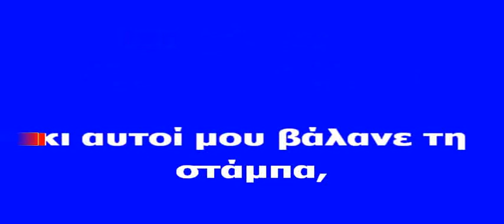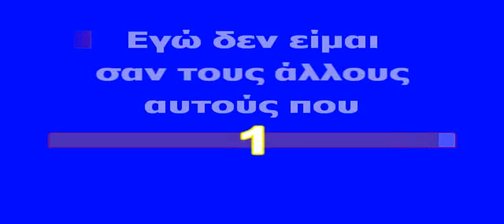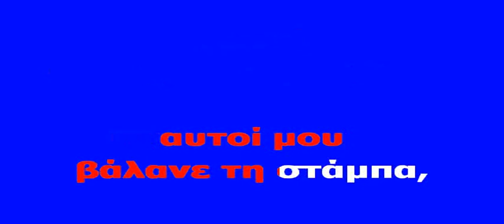ΚΑΡΑΟΚΕ ΑΔΑΜ Τρελός κι αμετανόητος ΛΕΩΝΙΔΑΣ ΒΕΛΗΣ ΕΠΕΞΕΡΓΑΣΙΑ ΗΧΟΥ ΚΩΣΤΑΣ ΠΑΠΑΔΟΠΟΥΛΟΣ